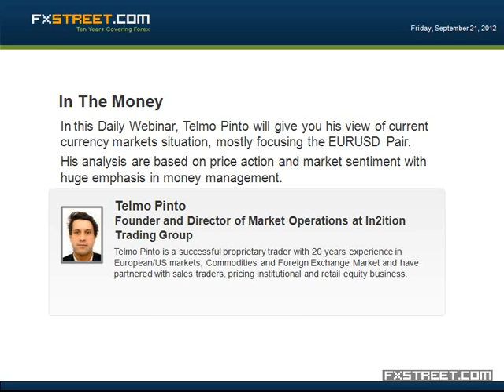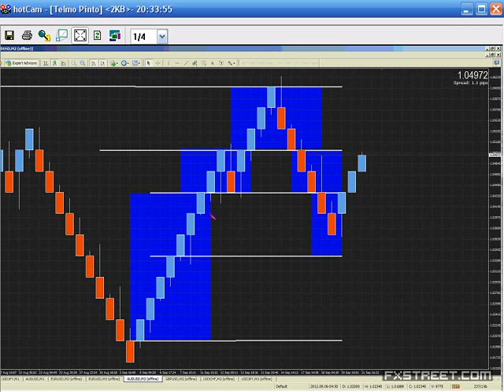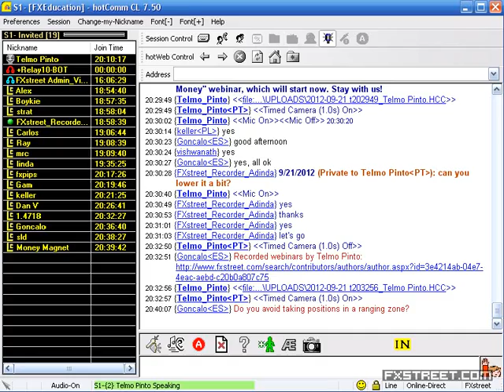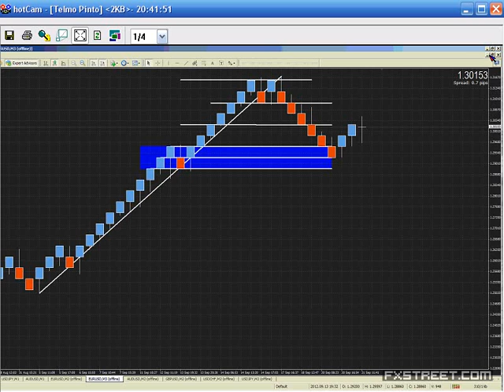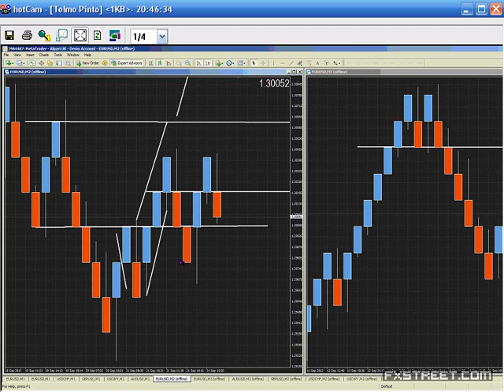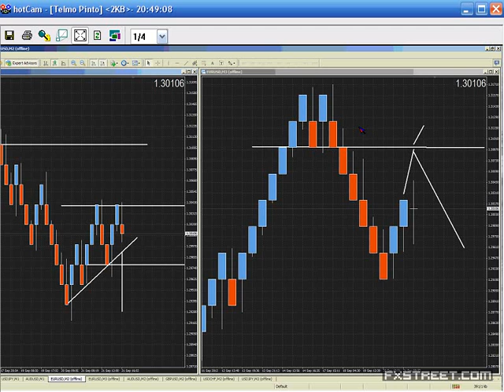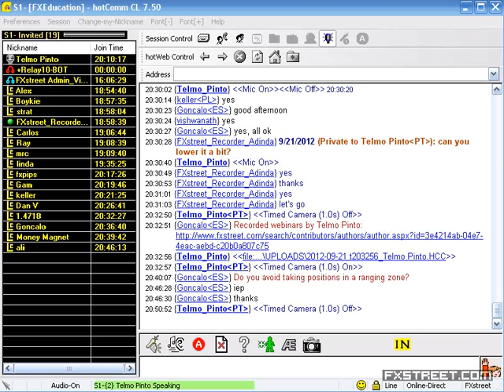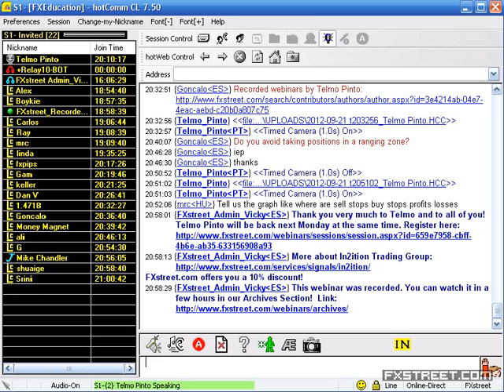Telmo Pinto: In the Money: Defining possible extensions/contractions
Date of issue: 21 September 2012. Speaker: Telmo Pinto. In this webinar, Telmo Pinto will summarize and review the trading week, focusing on the Major Pairs and also introduce some concepts on how to define possible extensions/contractions of market movements.